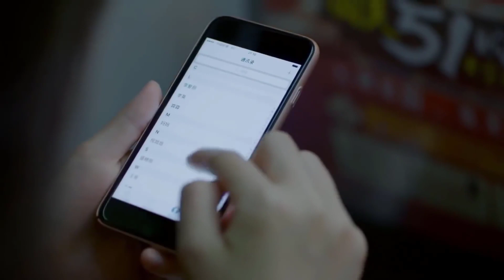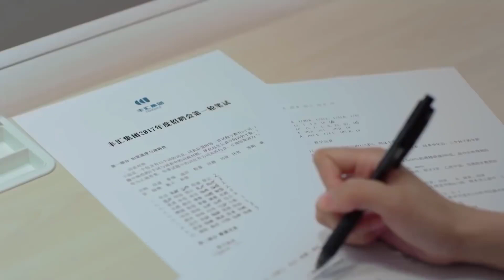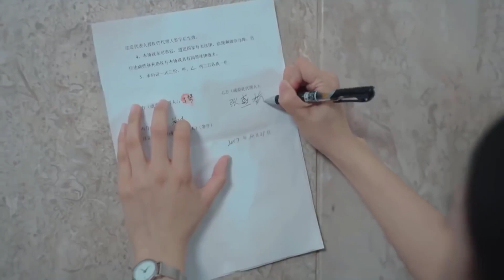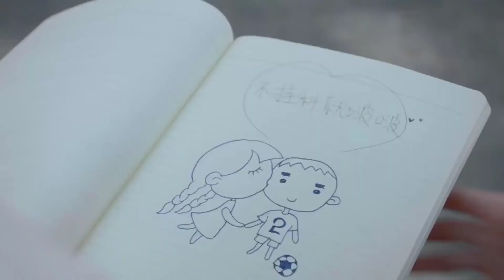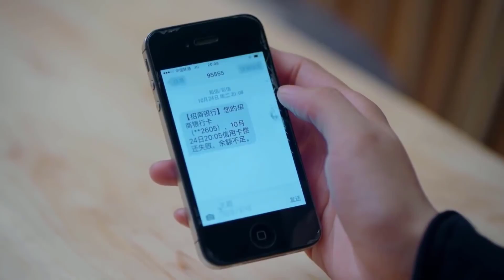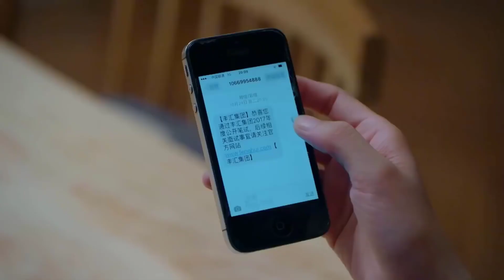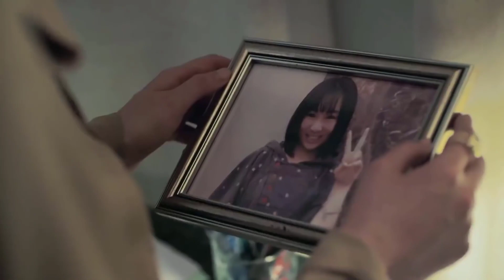TUỔI THANH XUÂN Tập 16 - Phim Tình Thanh Xuân Vườn Trường Trung Quốc Cực Hấp Dẫn (Thuyết Minh)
➤ Trọn Bộ TUỔI THANH XUÂN Thuyết Minh

✤ Đạo diễn: Đinh Tử Quang
✤ Diễn viên: Ngu Thư Hân, Triệu Chí Vĩ, Vương Nghiên Chi
✤ Bộ phim TUỔI THANH XUÂN là câu chuyện về nữ sinh viên mới lên năm nhất đại học Lâm Tiểu Thuần đến trường điểm danh, trùng hợp gặp Cao Lâm – bạn trai của Trần Thần – bạn cùng phòng của cô cũng đang ở kí túc xá nữ, để tránh bị chủ nhà phát hiện, Cao Lâm tìm mọi cách ẩn nấp, vô cùng hài hước. 5 cô gái cùng chung sống dưới một mái nhà, khó tránh khỏi phát sinh hàng loạt rắc rối khiến Lâm Tiểu Thuần không thể nhẫn nhịn, dưới áp lực nặng nề ấy, cảm xúc của Lâm Tiểu Thuần bùng phát. Thì ra, phía sau mỗi người đều có những gánh nặng riêng, những bí mật riêng. Và rồi, 5 cô gái cùng ngồi lại với nhau, giãi bày hết những tâm sự.